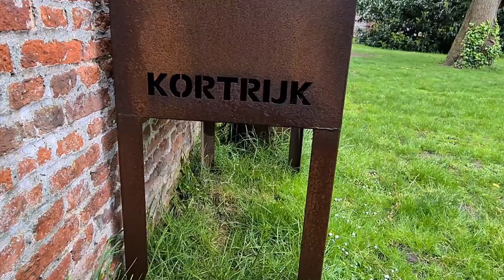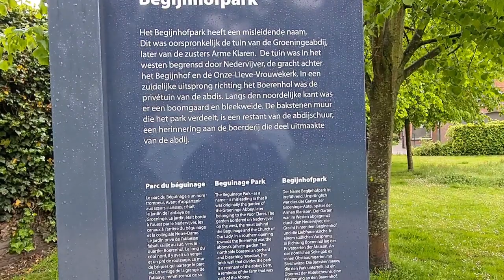Kortrijk | Begijnhofpark|Broeltorens||KERK|Grote Markt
Wandeling rond Kortrijk  in de regen